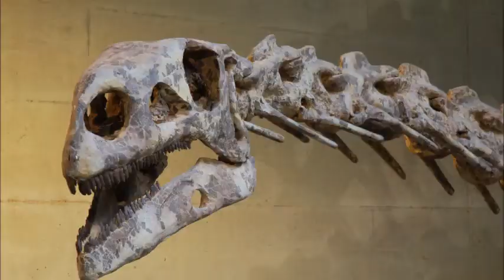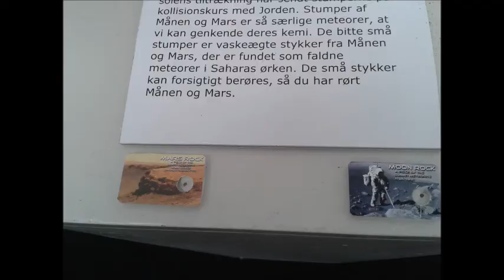Dino Time in Denmark